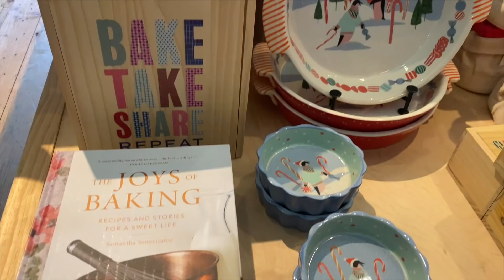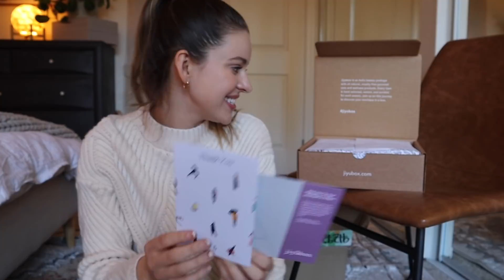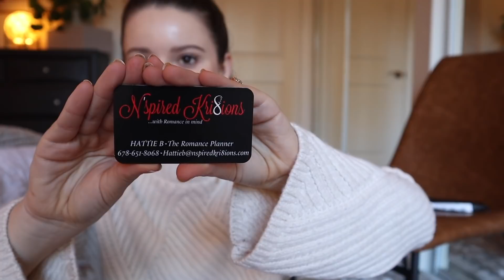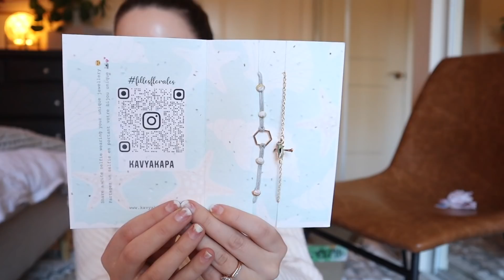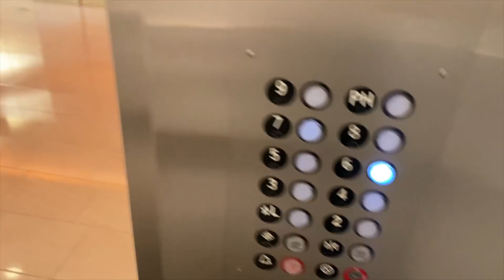VLOG - SMALL BUSINESS HAUL (mailtime), Shopping For Mom's Bday Present & Audition with Me!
Christiane Smith
600 Lincoln Ave

~SHOP~